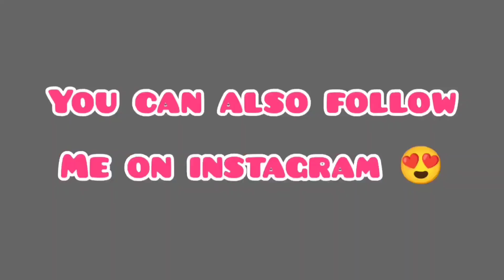Christmas decor || Merry Christmas 🎄⛄❄️homedecor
Welcome to akki_ka_🏠!